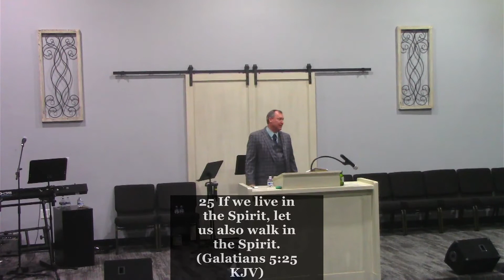Follow It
02/13/2022
Pastor Jeff Parmer

"This channel and the Lott Road Church of Pentecost does not claim any right over any of the graphics, images, nor songs used in this video.